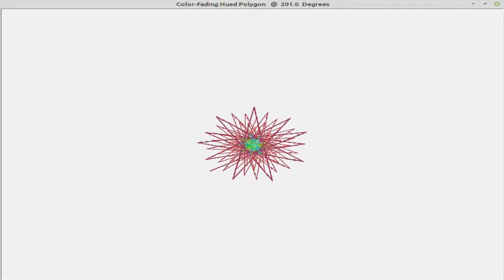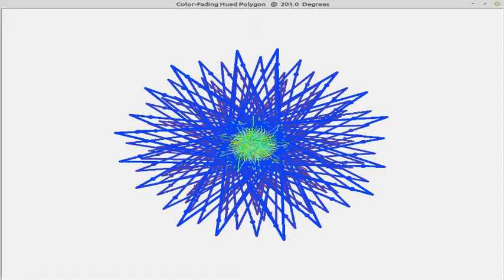January 2021 Mandala Shows 2021 01 31 15 35 54